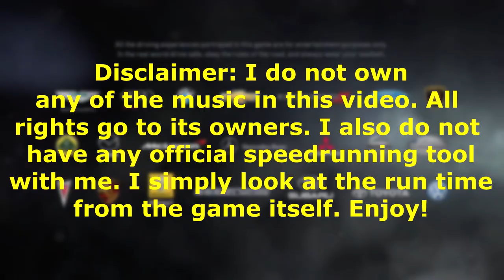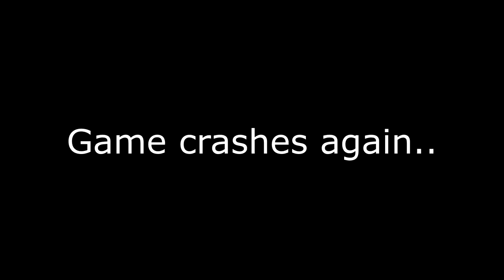Need For Speed: The Run | Extreme Difficulty | PC/Keyboard | Stage 8 | With Car Glitch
The hardest stage in the game.. I had to cut out so many crashes that I saved almost 20 minutes. See you in stage 9, enjoy!